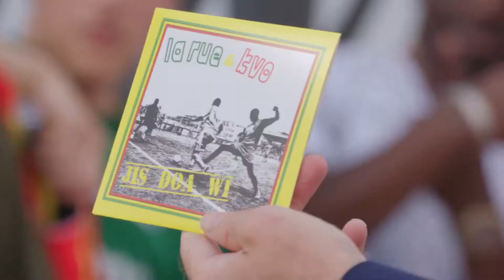Voorstelling clip 'Jis doa wi'